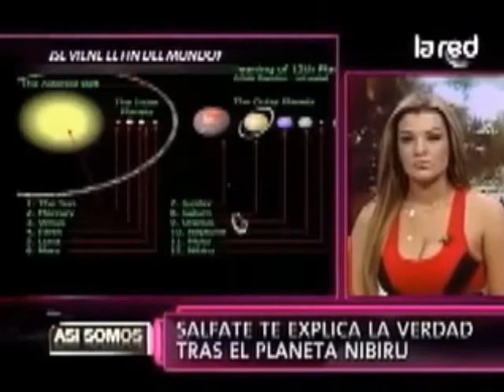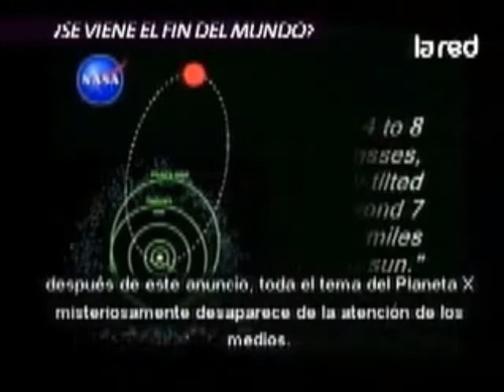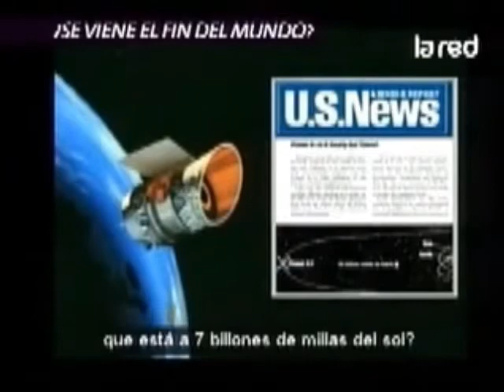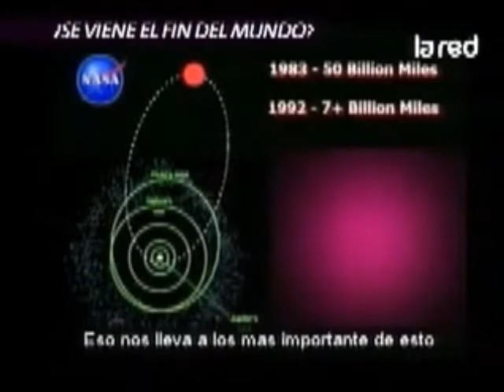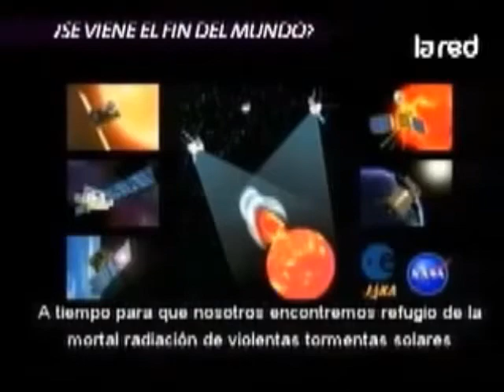Unknown korporation- Salfate "Nibiru"